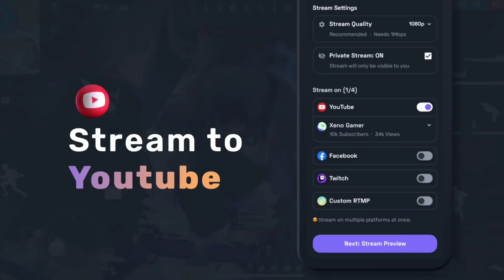পরের টপ-আপ ইভেন্ট_- কনফার্ম ইভেন্ট আসছে | ইলেকট্রিক বান্ডিল রিটার্ন | New all upcoming events 🔥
In this video I talk about new all updates and events about free fire in Bengali. Free fire new all events and updates

Free fire new events and updates, upcoming all new events and updates. Free fire rip diamonds and events review, free fire latest updates.

_- Gamer Arup
About - Free fire game related videos here. Free fire related all types videos here in Bengali. Free fire gaming in my Chanel.

Troll noob prank
Call me noob
1v4 match
Triple r video funny video
Talha gaming funny video
Gaming Talha video
Itz kabbo new video